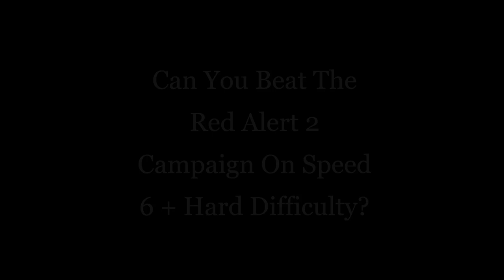Can You Beat The Red Alert 2 Soviet Campaign On Speed 6 + Hard Difficulty? [Part 3/4] (Challenge)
⏱Timestamps:
0:00 Intro
0:20 Soviet Mission 1
03:17 Soviet Mission 2
06:34 Soviet Mission 3
18:17 Soviet Mission 4
21:12 Soviet Mission 5
24:42 Soviet Mission 6
30:31 Outro